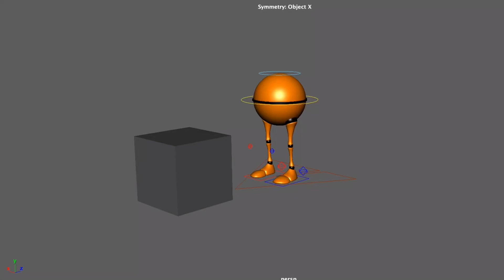My First Animated Rig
This is an assignment I made in college, my first rigged animation. The software I used was Autodesk Maya, in case you were wondering.